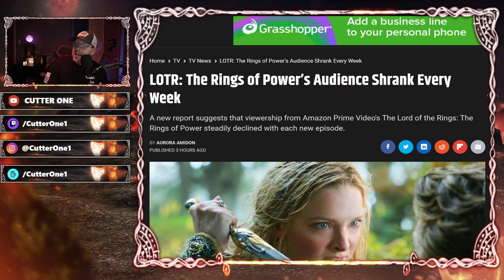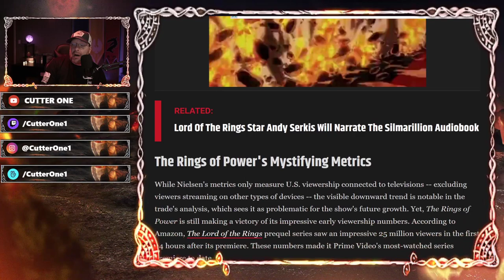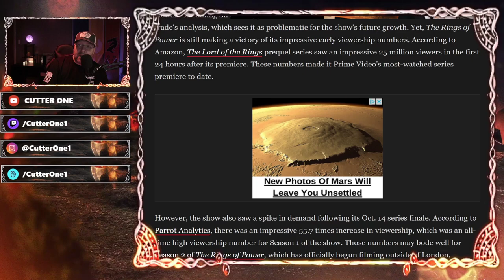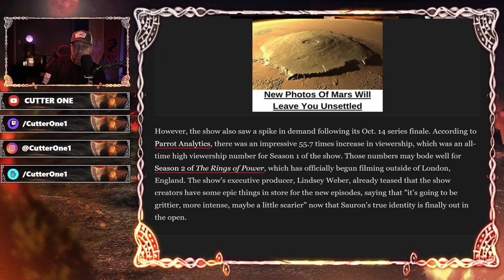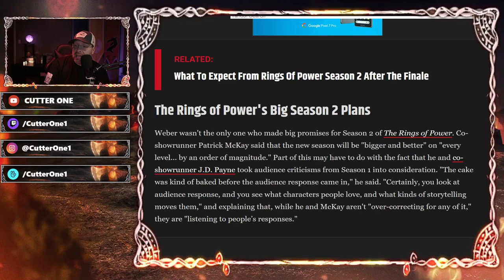AMAZON'S RINGS OF POWER NIELSEN NUMBERS SHOW LOSS WITH EACH EPISODE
ringsofpower amazonprime lordoftherings tolkien Latest Nielsen data doesn't look good for AMAZON'S RINGS OF POWER . AMAZON'S SILENCE ON THE VIEWER DATA IS DEAFENING